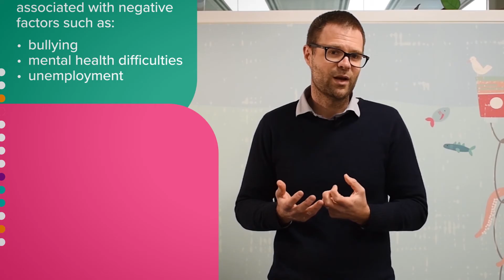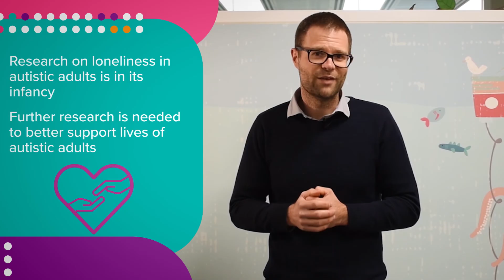60 Second Science - Loneliness and autism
In this edition of 60 Second Science, Andrew discusses a recent study which examined past research concerning loneliness in autistic adults.